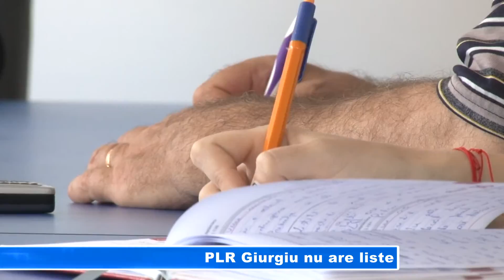PLR Giurgiu nu are liste